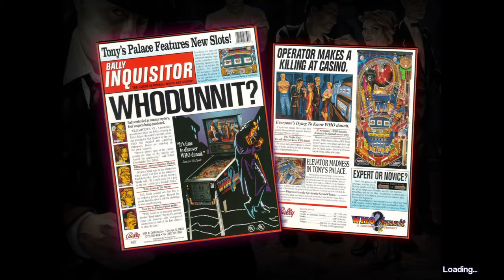Pinball Arcade: Who Dunnit